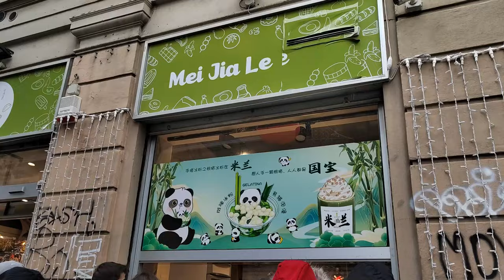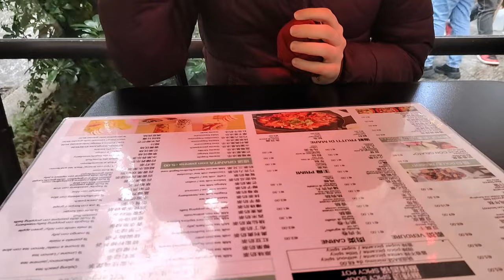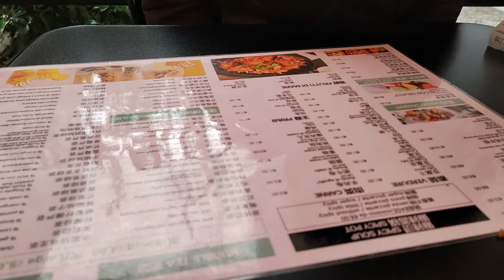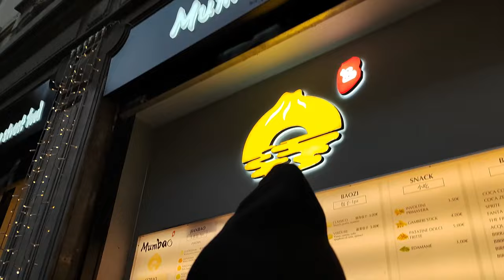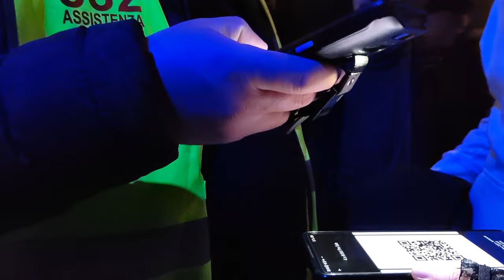Aiko&Yui J-Music Tour Vlog PARTE 2 - BABYMETAL!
Potremmo aver esagerato con le clip del concerto...